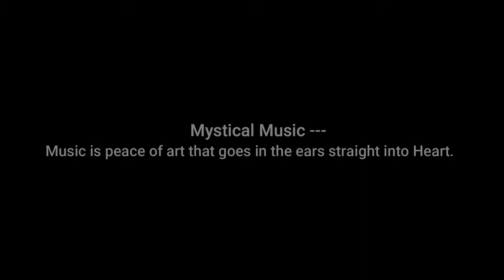Mystical Music -Soft Meditation Music for Yoga,Zen,Mindfulness,Study,Concentration,Focus,Relaxation.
If you need soft music or music to help you sleep and suffer regularly with insomnia, use this sleeping music as calm music for soothing relaxation and experience the benefits of deep sleep music and relaxing sleep music. During stressful times, calming music and sleeping music can be really helpful for sleep hypnosis and meditation for sleep. Playing our sleep music provides soothing relaxation and makes one feel as if they are listening to relaxing spa music in a spa.  Our music for sleep and sleep meditation is ideal calming music for yoga, meditation and Zen or can be used as stress relief music. Binaural beats and delta waves ensure that our soothing music will not only help to relax you, but can also be beneficial in aiding yoga, sleep hypnosis, meditation for sleep, study sessions and lucid dreams. Whether you want calming music for a power nap or refreshing sleep meditation music, Mystical Music’s relaxing sleep music will support you and make you wonder why you didn’t try healing music for sleep meditation and sleep hypnosis earlier. Of course, to relax and achieve Zen, our spa music, massage music and music for insomnia with its embedded delta waves is essential deep sleep music and great to help as soft music for insomnia, enabling you to relax as if in a spa and engage in lucid dreams.  So, if you need music to help you sleep, use this soft music as soothing music to relax and sleep.
Study Music, Concentration, Focus, Meditation, Memory, Work Music, Relaxing Music, Study, Are you looking for studying music, focus music or background music, embedded with alpha waves and binaural beats, to help with concentration, mindfulness, yoga, stress relief, homework and to improve your memory? Mystical Music’s study music videos provide instrumental music for study to improve concentration and brain power. Would you like to try music to study? Our relaxing music for study, with its embedded binaural beats, will support your study sessions, helping you relax, work, study and focus your brain power. Indeed, this concentration music will keep your attention fully on your work and bring out your inner genius. Our work music can also be used as reading music, stress relief music, and focus music, allowing you to block out distractions and achieve stress relief. The binaural beats used in our calm music for studying make for excellent music for memory whilst working from home during quarantine.
 Mystical Music’s study music, work music and music for memory improvement helps to minimise distractions and offers effective stress relief. Use our meditation music and Zen music for meditation to start each study or homework session and experience how this relaxing music helps calm your mind with alpha waves.
Research shows that use of alpha waves and meditation music not only aids meditation, but also acts as music to study to, which helps unleash your work potential, helping memory and concentration, improving mindfulness and assisting to improve intelligence and brain power. This calm music for studying is also effective calming music and stress relief music during quarantine.  It is often used in yoga as yoga music or background music to help you focus. Whether using our calm music as meditation music, Zen music or during your yoga session as yoga music, it can aid mindfulness and help you to relax. Make use of our calm music as studying music, Zen music, yoga music, reading music, concentration music or music for memory and reap the benefits.
Mystical Music’s instrumental music for study is ideal music to listen to as ambient concentration music or as reading music when relaxing with a good book and needing focus. This music for studying is focus music composed to boost your brain. Our study music or brain music has been embedded with binaural beats to help your focus more easily.